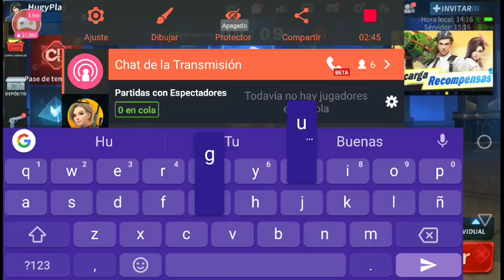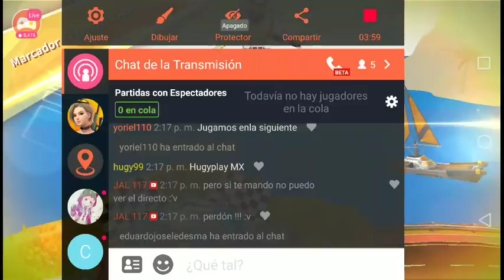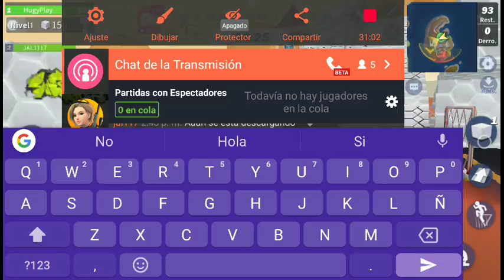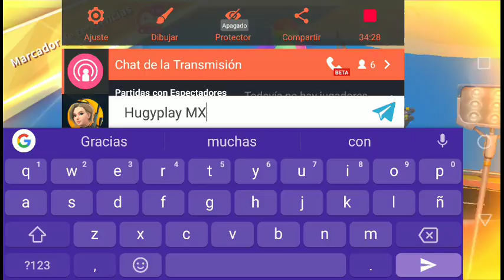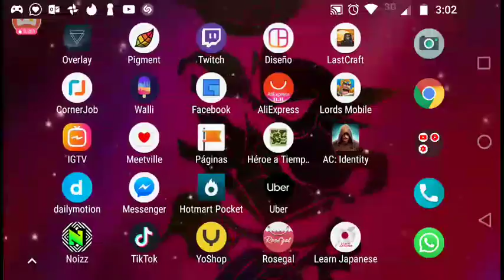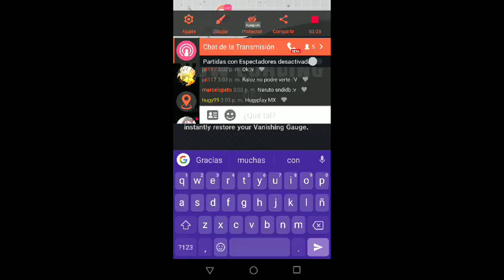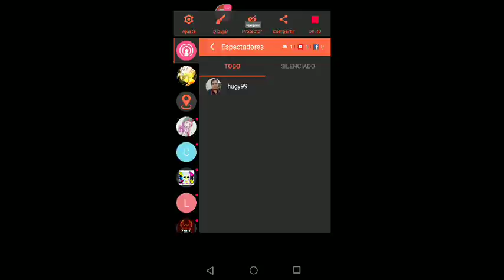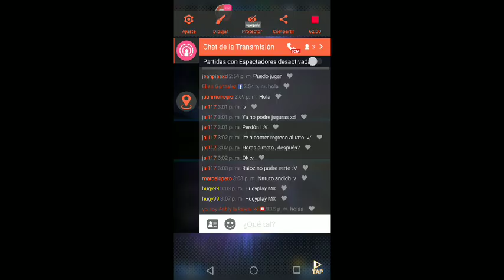CD Diamante I.